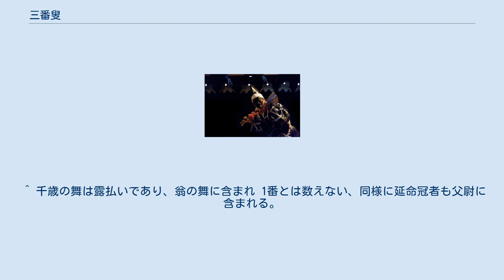三番叟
奈良豆比古神社の翁舞における三番叟 三番叟（さんばそう）は、日本の伝統芸能。
式三番（能の翁）で、翁の舞に続いて舞う役、あるいはその舞事。
能楽では狂言役者が演ずる。
 元々「式三番」という名称は、例式の 3番の演目という意味で、「父尉」「翁」「三番猿楽」の 3演目を指すものであり、室町時代初期には「父尉」を省くのが常態となっていたが、式二番とは呼ばずそのままの名称が使われている。
古くは、その3番のうち 1、2番目は聖職者である呪師が演じたが、「三番叟」は 3番目の演目であり呪師に代って猿楽師が演じ、「三番猿楽」と呼ばれ、「三番三」とも呼ばれる。
 三番叟の舞は、揉ノ段と鈴ノ段に分かれる。
前半の揉ノ段は、面を付けず、足拍子を力強く踏み、軽快・活発に舞う。
後半の鈴ノ段は、黒式尉を付け、鈴を振りながら、荘重かつ飄逸に舞う。
 翁の舞が、天下泰平を祈るのに対し、三番叟の舞は五穀豊穣を寿ぐといわれ、足拍子に農事にかかわる地固めの、鈴ノ段では種まきを思わせる所作があり、豊作祈願の意図がうかがえる。
式三番のうちでも、翁以上に後世の芸能に影響を与えた。
歌舞伎や人形浄瑠璃などに取り入れられ、また日本各地の民俗芸能や人形芝居のなかにも様々な形態で、祝言の舞として残されている。
なお、三番叟の系統を引く歌舞伎舞踊や三味線音楽を「三番叟物」と言う。
 ^ 千歳の舞は露払いであり、翁の舞に含まれ 1番とは数えない、同様に延命冠者も父尉に含まれる。